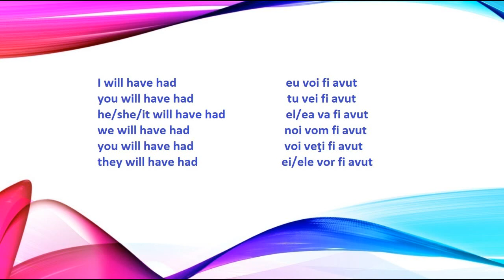A AVEA la viitorul anterior in limba engleza